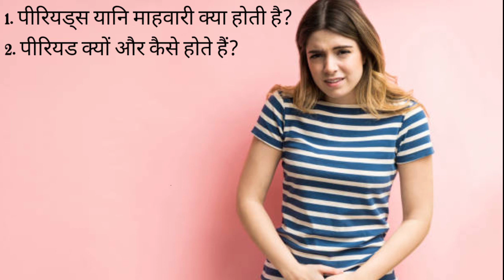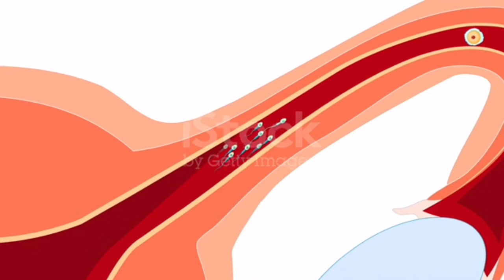periods kya hote hain? Girls को मासिक धर्म क्यों होता है? why do women have periods? periods problem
periods kya hote hain
महिलाओं को मासिक धर्म क्यों होता है
why do women have periods
periods kya hote hain ladkiyon ke
ladkiyon ko periods kya hote hain
ladki ke periods kya hote hain
shaadi ke baad period kyon nahin aate
chakkar kyon aate hain
period me clots kyu aate hain
chakkar kyon aate hain baar baar
period me blood clots aate hain
periods late kyu aate hai
periods problem
Period kyu aate hai ladkiyo k
period kya hota hai
period kyu hota hai
ladkiyo ke periods kya hote hai
periods kya hai in hindiमासिक धर्म
महिलाओ को मासिक धर्म क्यों आता है
मासिक धर्म क्यों होता है
मासिक धर्म क्यों आता है
मासिक धर्म में दर्द क्यों होता है
स्त्रियों में मासिक धर्म क्यों ओर कैसे आता है
मासिक धर्म होने पर खाना क्यों नही बनाना चाहिए
मासिक धर्म क्या है
स्त्रियों को मासिक धर्म के बाद ही क्यों होती हैं संतान प्राप्ति
मासिक धर्म चक्र क्या होता है
मासिक धर्म में उपवास रखने पर क्या कहते हैं हिन्दू पुराण
मासिक धर्म का रहस्य
Period
periods
period pain
Irregular periods
period hacks
period cramps
heavy periods
missed periods
painful periods
delayed periods
Girls period
Period myths
period life hacks
period pain hacks
ovulation period
Irregular periods problem
long periods
Periods hacs
period story
glamrs period hacks
how to cure irregular periods
first periods
girls periods
no period
Scanty periods
during periods
Lighter periods

In this video, I'll show you about periods. Every girl needs to understand how to know about periods? From LAST topic to FIRST topic you'll know here what's facts about periods?

Here’s what I’m going to cover in this video:

Point #1 periods kyon aate hain?

Point #2 periods ladkiyon ko hi kyon hote hain?

Point #3 periods kis age me start hote hain?